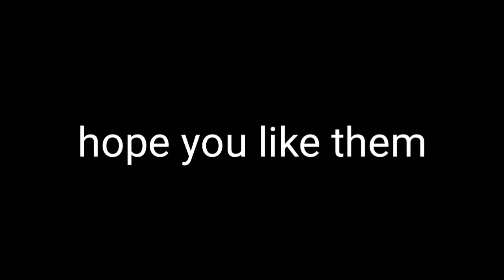Ocs for my boffs for our new channel (they were edited so)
Hope i got them how you want them idk what i was thinking when i made that dumb thumbnail lol